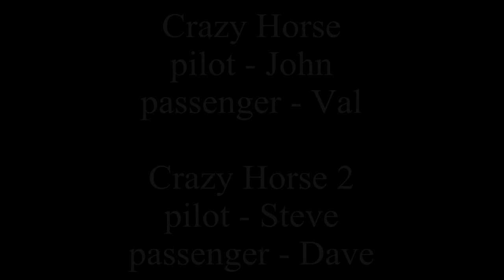Mum's Crazy Horse P-51 Mustang Flight in HD - Part 2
This second part from Mum's point of view, is of John talking her through the aerobatics. John then lets Mum fly a couple of the manouvers! Well done Mum!
Then the return to Kissimmee for a run & break to land